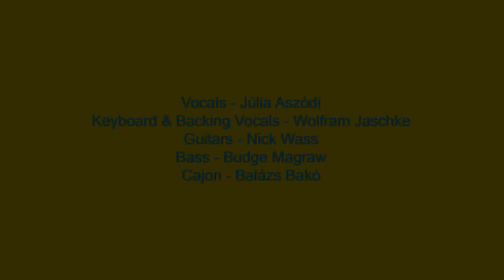The Dunnos - Things we said today (Beatles-Cover)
Things We Said Today.
So, a first attempt at making a lockdown music video. An international affair from Germany, Hungary and an English guy.
It was fun doing it anyway.